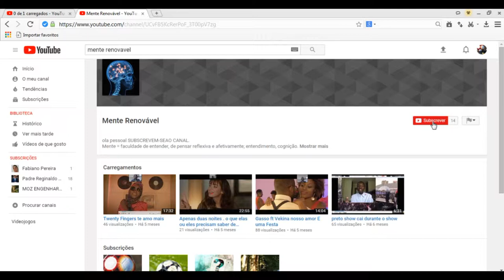Casar cedo NAO assim dizem as criancas Moçambicanas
O Instituto Superior Politectico Manica realizou uma festa antecipada para as criancas desfavorecidas da comunidade vizinha (Nhademba), na qual durante a festa, houve momentos diversos, de danca, competicao de comer e claro de sabedoria. Na verdade isto tambem faz parte da mente renovavel. gostei muito, e se voce tambem gostou comente que gostou e SUBSCREVE_SE no canal